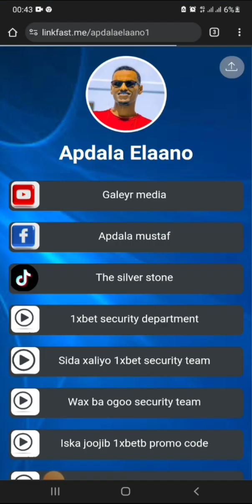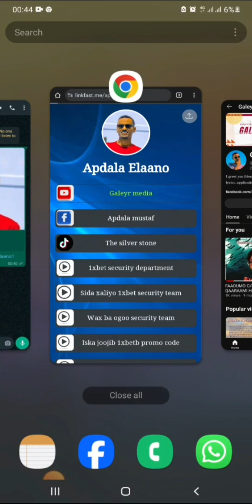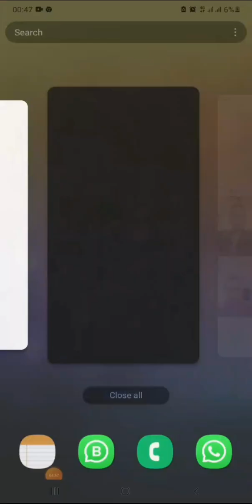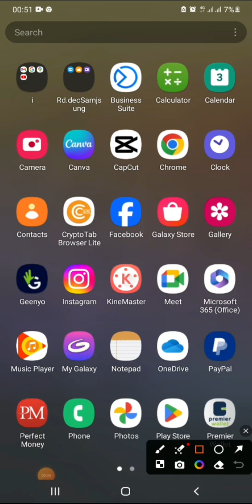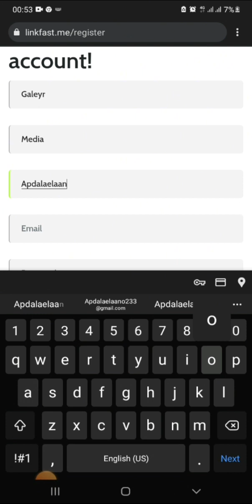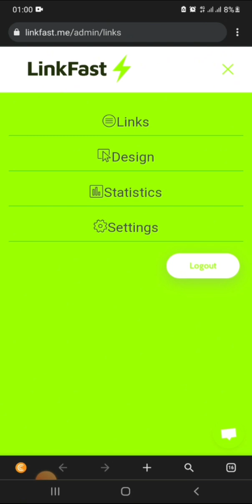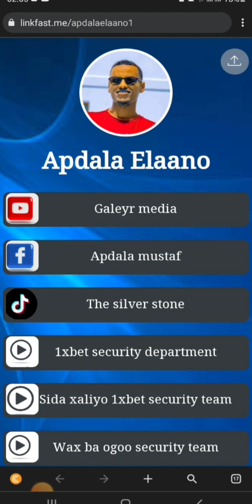SIDEE LOO SAMEESTO BIO LINK WAXKA OGOOW BIO LINK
craete bio link
create bio link
create bio link free
how to create bio link in canva
create link in tiktok bio
how to create linkedin bio
create personal bio link
create a bio from linkedin profile
link to put in bio
create a bio link
how to create a bio link
how to create a bio link on instagram
how to create a linkin.bio
b create
make instagram bio link clickable
creating link to file
create soft link example
c create a linked list
c create binary file
c create library
create link for instagram bio
create link for tiktok bio
create whatsapp link for instagram bio
link bio means
funny links to put in your bio
cool links to put in your bio
how to create bio link
steps to create a link
create my own link
how can i make my own link
create whatsapp link in instagram bio
j-create
bio+k
lnk.bio examples
how to make a bio link
r create binary var
linktree bio examples
how to create bio on linkedin
8biohow to craete bio link
how to create bio in linkedin
how to create a link in instagram bio
how to create a link in your tiktok bio
how to create a link in your instagram bio
how to create a clickable link in tiktok bio
how to create a linkedin bio
how to make tiktok bio link clickable
how to make instagram bio link clickable
how to create link for instagram bio
how to create whatsapp link for instagram bio
link bio means
how to make bio link instagram
how to create whatsapp link on instagram bio
r how to create list
how do you create your own link
how to make 2 bios on instagram
how to make 2 line bio on instagram
how to make a two line bio on instagram
how to make a two line bio on instagramhow to make bio link,
how to get bio link instagram,
how to create bio link website,
how to create bio link in tiktok,
how to get bio link in parkour modded,
how to get bio link in parkour modded 2023,
how to get bio link glove in parkour mod,
how to get bio link in parkour playground,
how to create bio link in instagram,
how to get bio link in instagram,
how to make vsco link in instagram bio,
how to make link in facebook bio,
how to make clickable link in instagram bio,
how to make youtube link on instagram bio,
how to make ngl link on instagram bio,
how to make a bio link website,
how to make tiktok bio a link